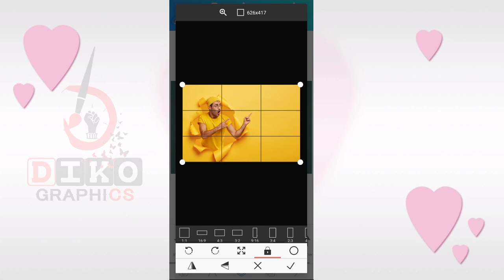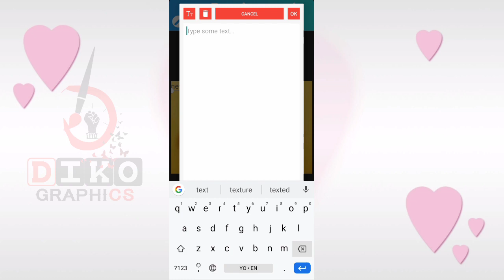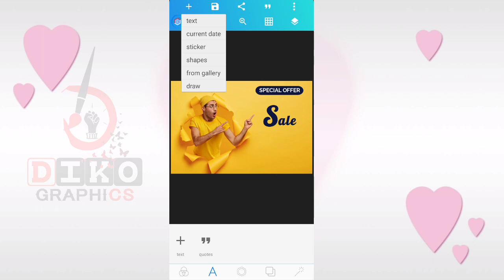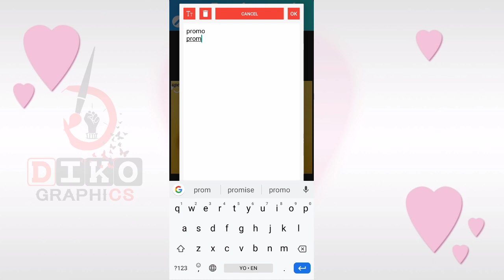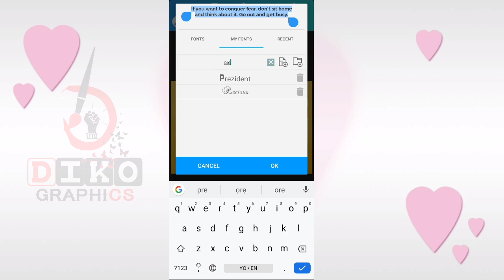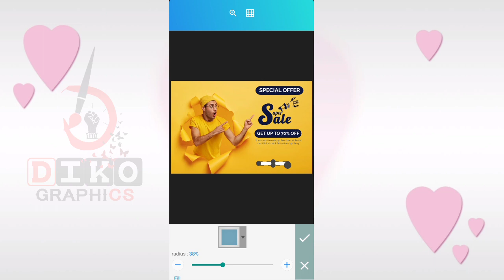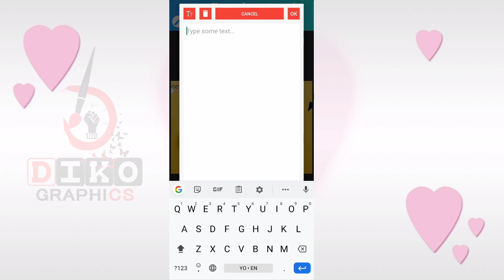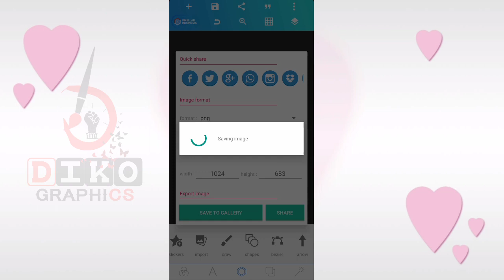Super Sale banner design in pixellab | Pixellab tutorial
On this video i will show you how to create Super sale banner design in pixellab | pixellab tutorial | graphic design

✓ Raleway
✓ Adlinnaka
✓ President

Stay blessed